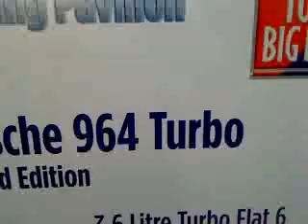Porsche 964 turbo limited edition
a limited 964 turbo at the toys4bigboys show